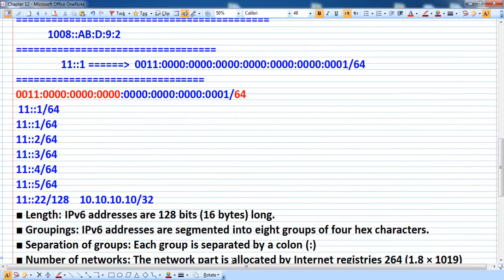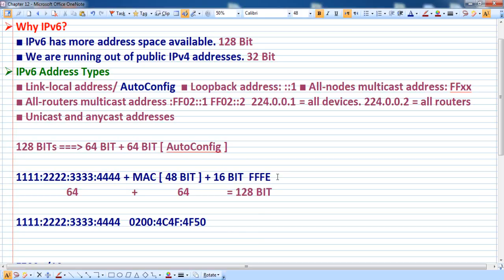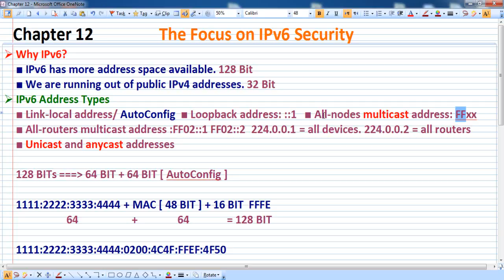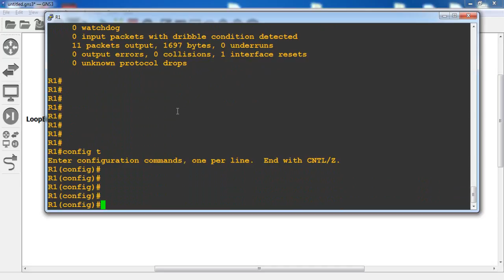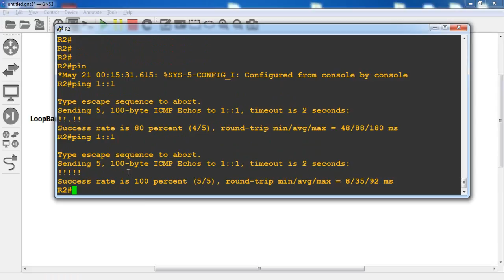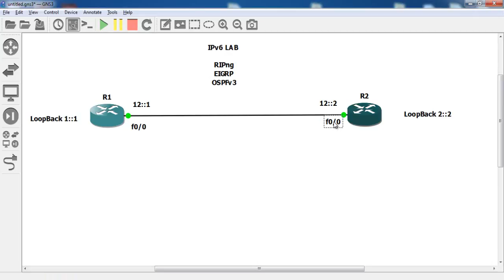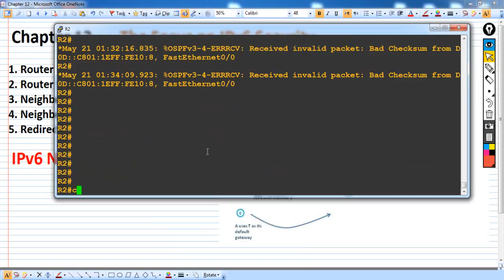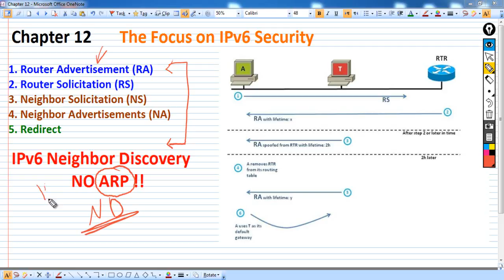33- CCNA Security 210-260 Part 2